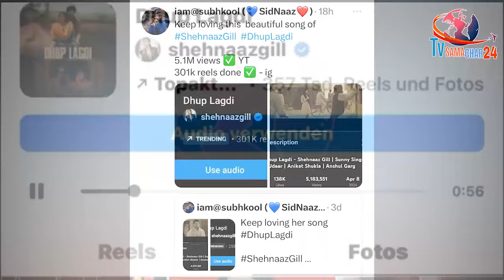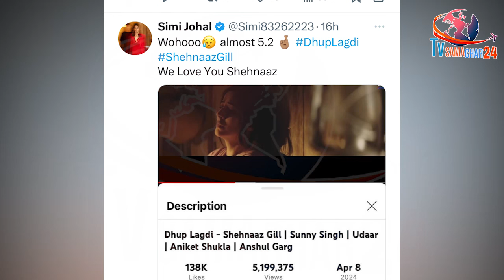शहनाज के लौटने से पहले फैंस ने दी ये बड़ी खुशखबरी | Shehnaaz Gill Fans Gives Good News to Their Love